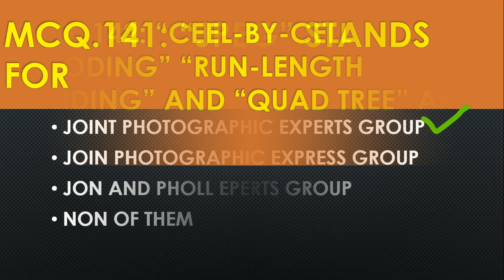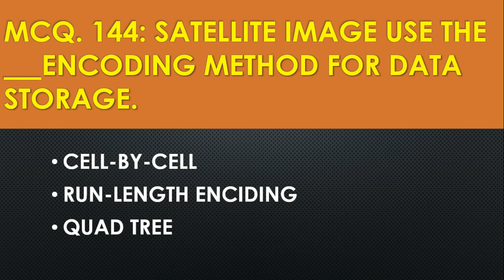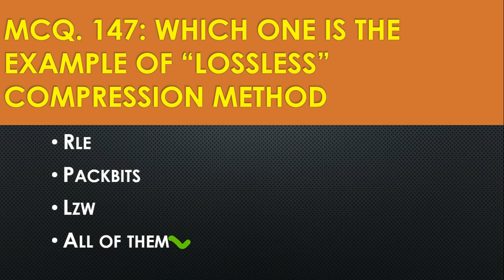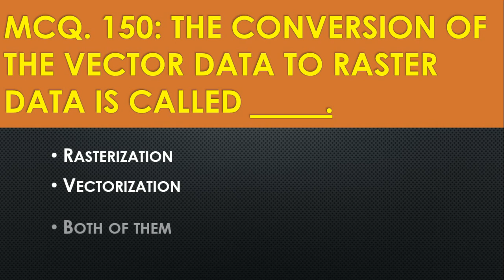1000 GIS Geographic Information System MCQs Part 15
GEO KNOWLEDGE is presenting a new series of MCQs video lectures, which will cover GIS, Mapping and storage of data used in GIS Mapping.. In this series 1000+ MCQ will uploaded in 100+ videos and every video will contain 10 MCQs.